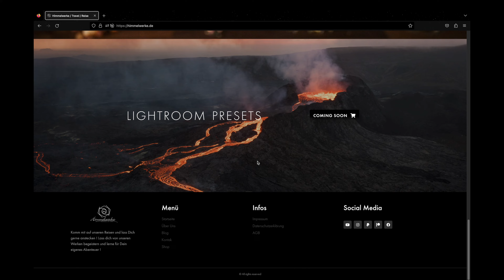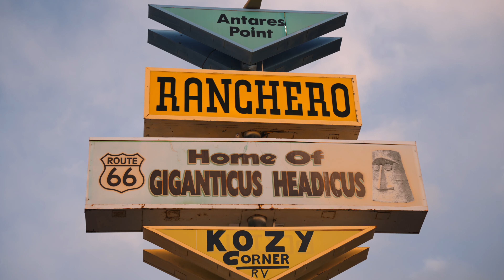ARIZONA Top 6 Orte die DU gesehen haben musst! Mit dem Camper durch die USA - Ep. 12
Unsere 6 Highlights in ARIZONA. Von vielen Orten hast du bestimmt schon Mal gehört, aber vermutlich noch nicht von unserem letzten Highlight. Ein wahnsinns faszinierender Ort - WHITE POCKET - und unserer Meinung nach, noch recht unbekannt. Der neue Instagram Hotspot? Komm mit und erfahre unsere Top 6 Orte in ARIZONA, die du dir bei Deinem nächsten Roadtrip durch die USA nicht entgehen lassen solltest.

Außerdem erfährst Du ein paar Reisetipps zu unseren Top 6 Orten in Arizona, damit Du gut informiert in Deine USA-Reise starten kannst.

🔶 Ihr möchtet uns bei dem was wir tun unterstützen, oder uns einfach mal einen Kaffee ausgeben? Dies könnt Ihr sehr gerne hier tun! Herzlichen Dank dafür!

◽️ÜBER UNS:

Wir, Martin & Jenny, sind Himmelwerke,

um unserer Leidenschaft für die Foto-/ und Videografie nachzugehen, zieht es uns mit unserem Van raus in die Welt. Immer auf der Suche nach einzigartigen Landschaften und Momenten. Komm mit auf unseren Reisen und lass Dich gerne anstecken. Lass dich von unseren Werken begeistern und lerne für Dein eigenes Abenteuer!

🔶 UNSERE KAMERAAUSRÜSTUNG:

🔸 Hauptkamera SONY A7S3
🔸 Zweitkamera SONY A6600
🔸 Daily Use Camera Apple iPhone 14 Pro
🔸 DJI Mini 4 Pro RC-N2 Fernsteuerung
🔸 DJI Mini 4 Pro RC 2 Fernsteuerung
🔸 DJI Mini 4 Pro Fly More Combo
🔸 DJI Air 2S ( neueres Model Air 3
🔸 DJI Air 2/2S Akku
🔸 DJI Mavic 2 Pro
🔸 GoPro Hero 11 black
🔸 GoPro Hero 8 black
🔸 Bester Kamerarucksack
🔸 Jenny´s Fotorucksack

🔶 UNSERE GADGETS & SPIELE FÜR DEN VAN:

🔸 Espressokocher Groenenberg
🔸 Jurassic Park UNO
🔸 Rummikub Travel
🔸 Black Storys Spiel

🔶 DJI-Stuff direkt bei DJI bestellen:

🔸 DJI Mavic 3 Pro (haben wir leider noch nicht, steht aber ganz oben auf der Liste)
🔸 DJI Mavic Mini 3 Pro (ideale Einstiegsdrohne):

🔶 unser FPV Stuff:

🔸 Ethix Goggle Strap FPV HD Brille V1 und V2 Grey:
🔸 Ethix Goggle Strap FPV HD Brille V1 und V2 Green:
🔸 Ethix Prop Tool - Propeller Schlüssel BLACK:
🔸 Ethix Prop Tool - Propeller Schlüssel WHITE:
🔸 Ethix Tool Case - FPV Kopter Werkzeug:
🔸 FPV Motor- Grip Zange:
🔸 BETAFPV Lipo Tasche (klein):
🔸 Lipo Safe Bag (groß):
🔸 TATTU R-Line V3 Batterie LiPo Akku 1550mAh 120C:
🔸 ISDT 608AC Battgo Lipo Akku Ladegerät:
🔸 GEPRC Cinelog 30 HD Caddx Polar Drone FPV TBS Nano RX:
🔸 iFlight Nazgul 5 & Evoque, sowie TBS Tango 2 und Clear Case, leider keinen Amazon-Link gefunden...

Eine gesamte Auflistung unseres Equipments wird sehr bald auf unserer Homepage eingestellt.

INHALT:

0:00 Intro
0:30 Begrüßung
1:09 Sedona
2:31 Grand Canyon
3:23 Route 66
4:11 Hoseshoe Bend
4:44 Canyon X
5:57 White Pocket
7:36 Verabschiedung